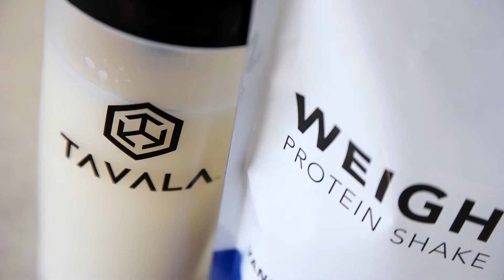Tavala's Weight Loss Protein Shake - Transform Your Body!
It’s important to provide your body with the right fuel when you are starting a new weight loss program or when you’re starting to become active. And if you’re doing both, you need to incorporate more healthy protein into your diet! Our weight loss shake is a great way to add high-quality protein to your diet.

We’ve added a special blend of probiotics to put good bacteria to work in your gut, helping to keep your digestive tract healthy. We also added a custom-blend of enzymes that will help take stress off­ the GI tract, assist the body in breaking down difficult-to-digest protein and sugars, and lead to a healthier you!